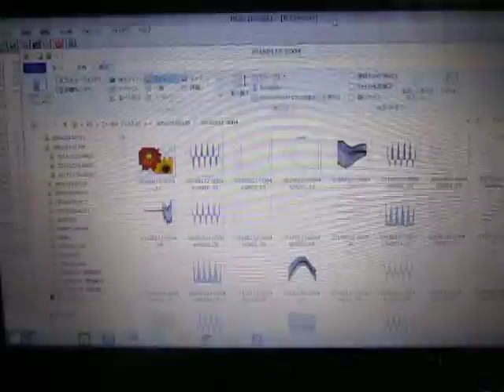オリジナル超音波実験 ultrasonic-labo